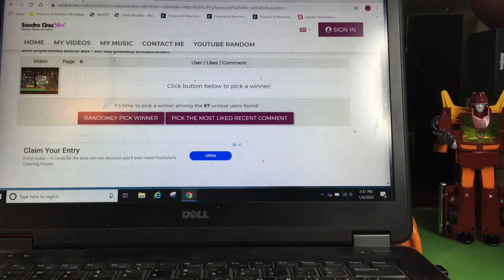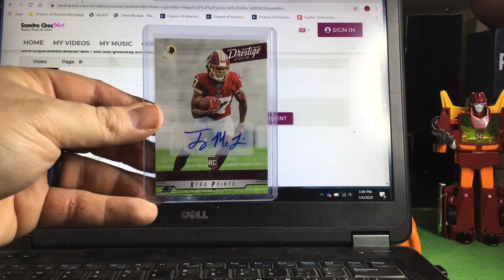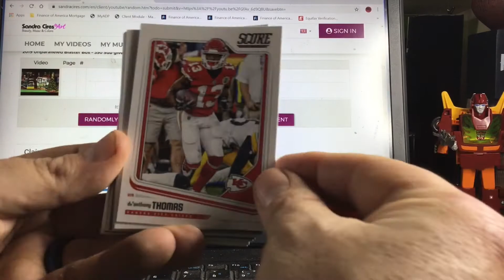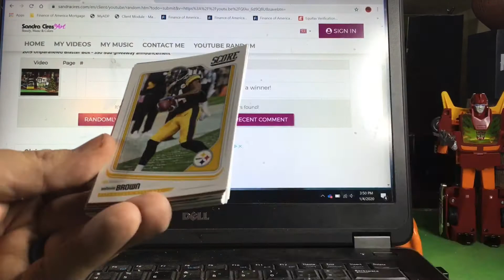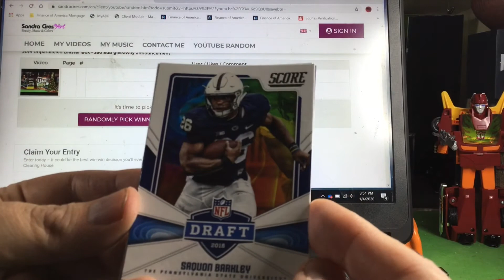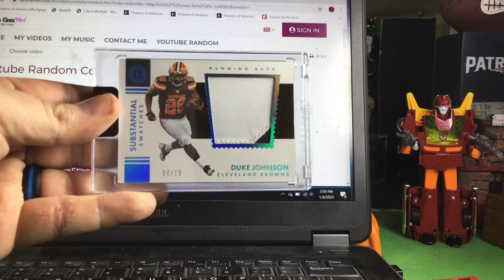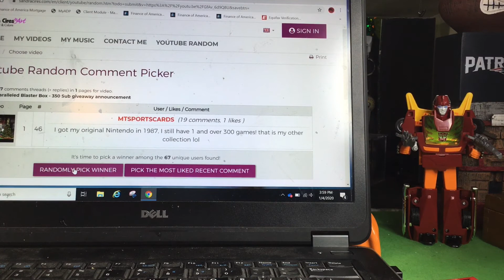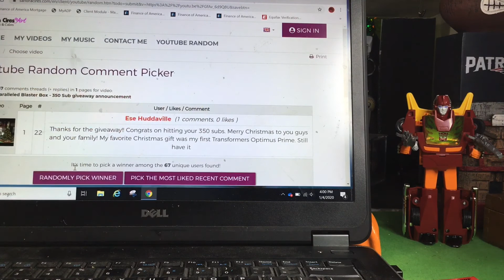2018 Score Fat pack -lookin for Lamar and 350 sub giveaway-3 winners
Flying solo today just ripping a 2018 score fat pack and Running the 350 subscriber giveaway 3 Winners
Find us on I G @mtsportscards8